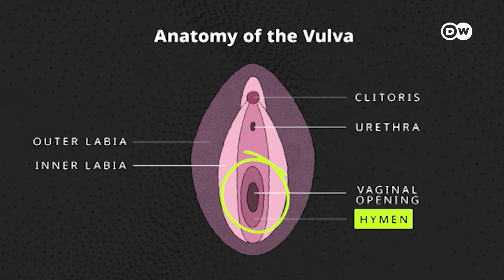ورجینیٹی ٹیسٹ ایک ناپسندیدہ طریقہ کار | DW Urdu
کنوارے پن کا ٹیسٹ جسے عام زبان میں ورجینیٹی ٹیسٹ بھی کہا جاتا ہے کسی لڑکی کے کنوارے پن کو جانچنے کا کوئی مستند سائنسی طریقہ نہیں ہے۔ یہ ایک نقصان دہ اور باعث تکلیف عمل ہے جسے ختم ہونا چاہیے۔
Virginity testing remains an all-too common practice in communities across the continent. We explain why virginity testing does far more harm than good, and show how virginity itself is a social construct.